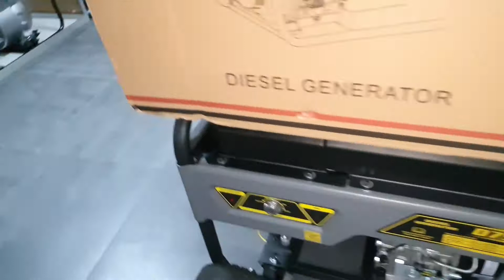Снегоуборщик Honda HS 750 EA - обзор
Снегоуборщик Honda HS 750 EA - краткий обзор модели Применить промо код на скидку Ві сможете на сайте компании Электромотор
Особенности  Honda HS 750 EA
Модель может выполнять оперативную  работу, что достигается путем установки шнека, шириной 50 сантиметров.
Снегоуборщик Honda HS 750 EA имеет легкий старт позволяет снизить запуск двигателя на тридцать процентов, что является более комфортным для оператора;